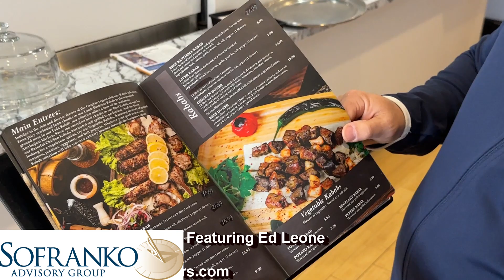Caspian Corner - Listed by the Sofranko Advisory Group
Caspian Corner is located in Mt. Lebanon, Pennsylvania.
This is listed by the Sofranko Advisory Group, Pennsylvania's #1 Hospitality Brokerage Firm.
Featuring Ed Leone, Vice President of Business Development Pennsylvania.